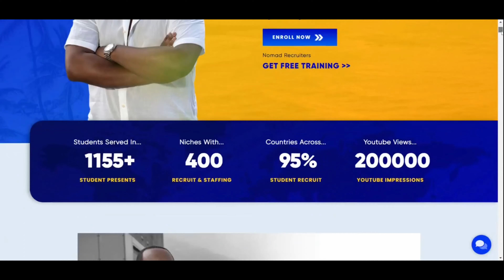【4K 60fps】🇵🇾 VIRTUAL WALKING TOUR:🚶🏿📸🚶🏿PEREIRA, COLOMBIA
📌 Get Ebook For Just $28.00 l How To Become A Recruiter
📌 Get Ebook For Just $28.00 l The New Remote Worker Ebook
📌 Get Ebook For Just $28.00 l Travel The World & Make Placements
📌 Get 3 Useful Ebooks For Just $54.99 | Use this Bundle today

📌 The Recruiter Workshop - Zoom Webinar For Just $54.99 l Recruiting & Staffing

   🔑JOIN FREE NOMAD RECRUITERS ACADEMY FACEBOOK Support Group -   / 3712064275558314